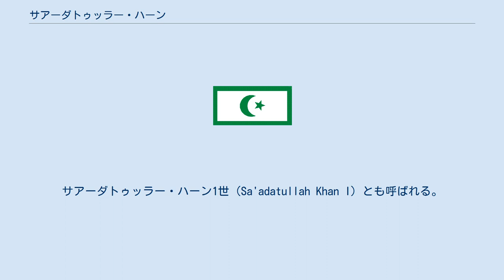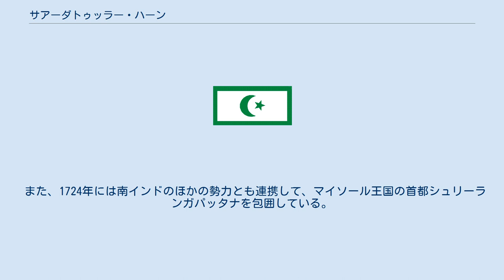サアーダトゥッラー・ハーン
サアーダトゥッラー・ハーン（Sa'adatullah Khan, 生年不詳 - 1732年）は、南インドのカルナータカ太守（在位：1710年 - 1732年）。
サアーダトゥッラー・ハーン1世（Sa'adatullah Khan I）とも呼ばれる。
 1710年、カルナータカ太守ダーウード・ハーン・パンニーがデカン総督に任命されデカン地方へ赴いたため、サアーダトゥッラー・ハーンが代わりに太守に任命された。
彼はすでにこの頃により独立の動きを強め、ムガル帝国から自立化しつつあったという。
 1711年には、サアーダトゥッラー・ハーンは前太守がイギリス東インド会社に与えたマドラス付近の5村に関して、不十分な助成金を理由に返還を要求したが、結局これは会社側の有力商人によって友好的に解決された。
 アウラングゼーブの死後、ムガル帝国の広大な領土では反乱が相次ぎ、1713年に帝国内でジャハーンダール・シャーとファッルフシヤルが帝位をめぐって争うと、カルナータカ太守サアーダトゥッラー・ハーンは帝国から独立し、カルナータカ地方政権を樹立した。
以降、1744年まで彼の一族であるナワーヤト家が太守位を世襲することとなった これにより、南インドの広大な版図がムガル帝国から消え去り、この地に帝国の支配は及ばなくなってしまった。
とはいえ、歴代の君主は名目上は帝国の主権を認めていた。
 サアーダトゥッラー・ハーンの治世初期には、北インド出身のラージプートであるデー・シングがシェンジ（ジンジー）を拠点に反旗を翻し（その父スワループ・シングはアウラングゼーブによってシェンジを任された人物だった）、反乱は1714年10月3日に彼が殺されるまで続いた。
 サアーダトゥッラー・ハーンの治世で注目されるのは、ムガル帝国の正式の許可なしに甥のドースト・アリー・ハーンを後継者に指名したことだった（私的な認可受けていた）。
 また、1724年には南インドのほかの勢力とも連携して、マイソール王国の首都シュリーランガパッタナを包囲している。
 1732年、サアーダトゥッラー・ハーンは死亡し、太守位はドースト・アリー・ハーンに継承された。